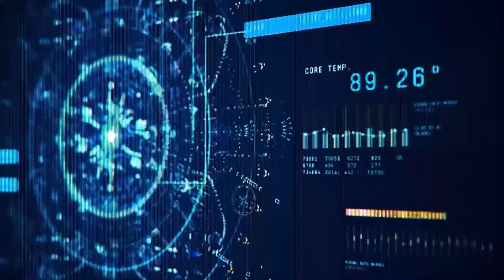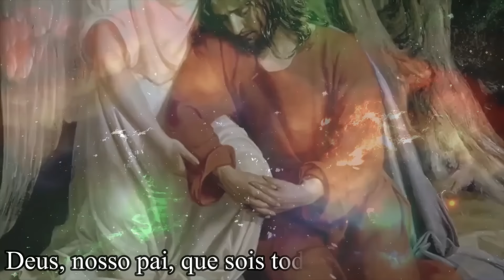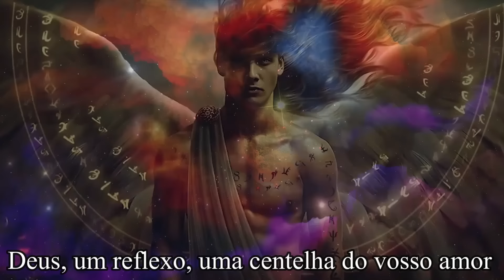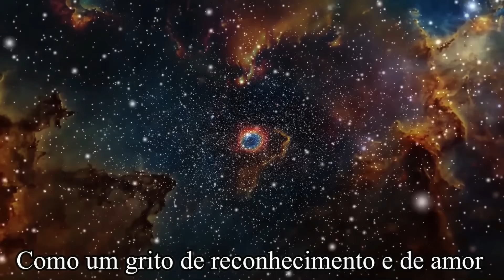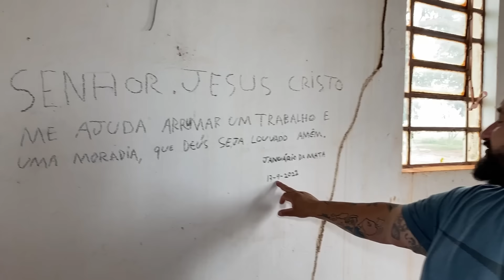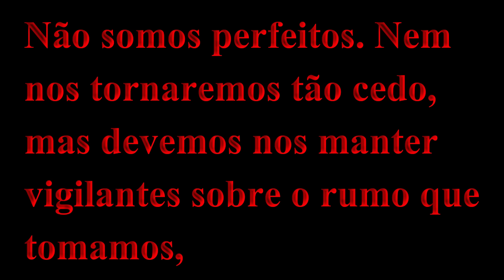LÚCIFER FALA NO SPIRIT BOX! ELE ME OFERECEU RIQUEZA! CONFIRA O VÍDEO!